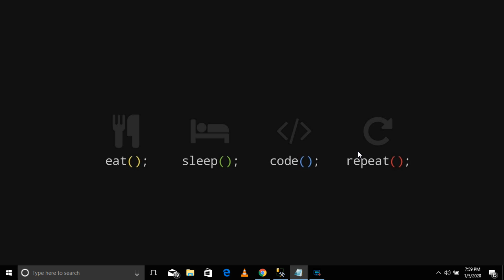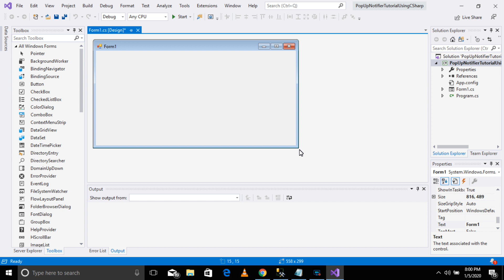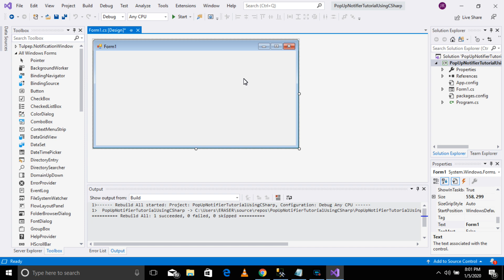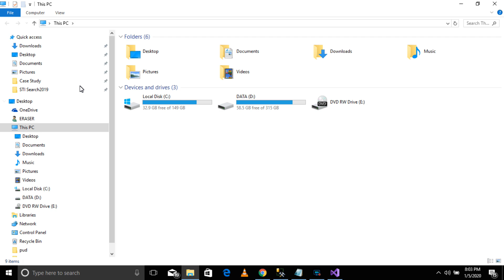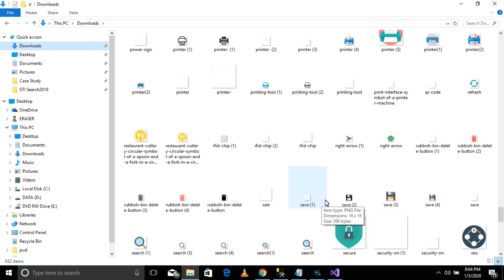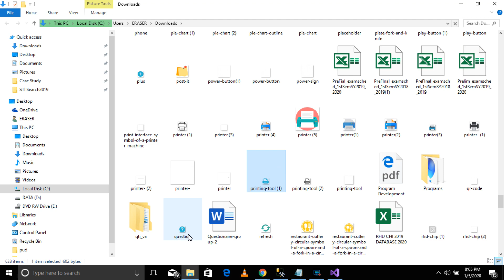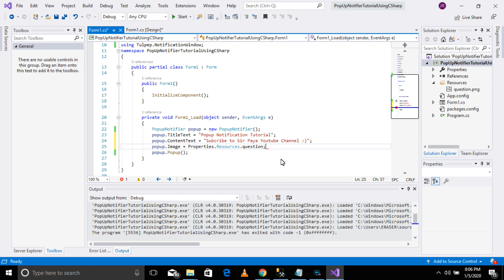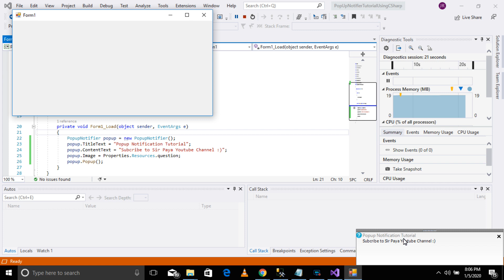Programming in C#: Popup Notifier Visual Studio 2019